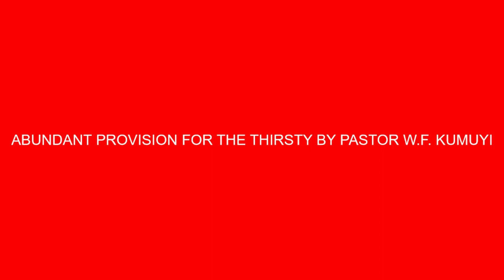Abundant Provision For The Thirsty Pastor W F Kumuyi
PLS DON'T FORGET OUR ONLINE THURSDAY PRAYER MEETING AND
RSVP : Pastor Matthew & Mrs. Oluyinka Akanmu

Venue:4656 Briarwood Drive, Charlottesville,
VA22911
Time : 10.00pm